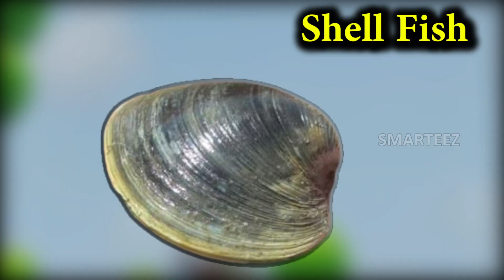Sea Animals for kids | Fun 3d Animation | KG | Ocean | Best Learning Video | Animals Song | Rhymes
Best Learning Video for Toddlers teaching the names of sea animals. The colorful parakeets fly around with a lot of fun, while the names of wild animals keep coming in the background and the teacher, Bunny, explains them to the ducklings. This toy learning video for toddlers is a great, colorful way to teach kids simple words, concepts, and to recognize colors!

In this video, we teach using 3-D animation, with very cute and colorful parakeets. There are plenty of visual elements for the kids, babies, toddlers, Pre KG young children, with music, kids songs, while learning many different colors.

We are an education video channel who apply the best techniques to teach kids of many basic concepts, in the age group between two to eight.